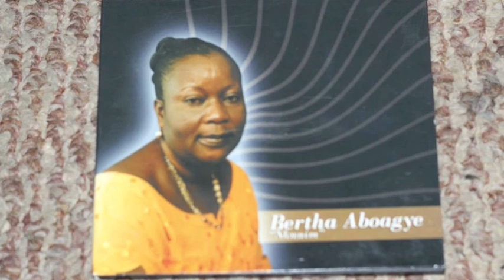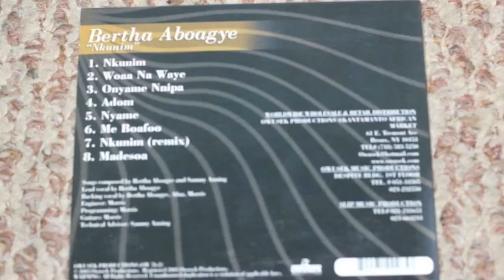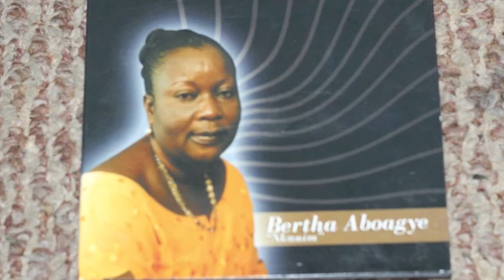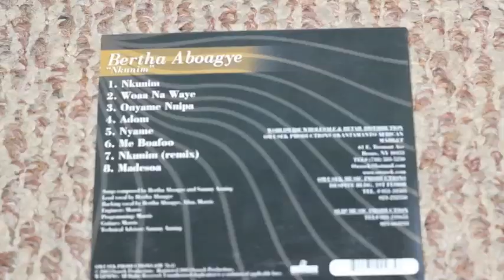BERTHA ABOAGYE ONYAME NNIPA NKUNIM